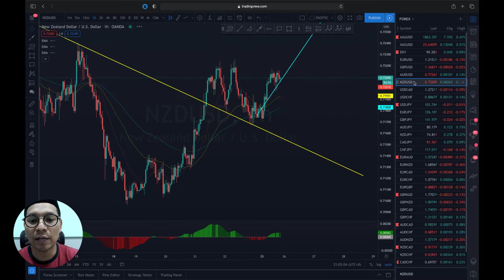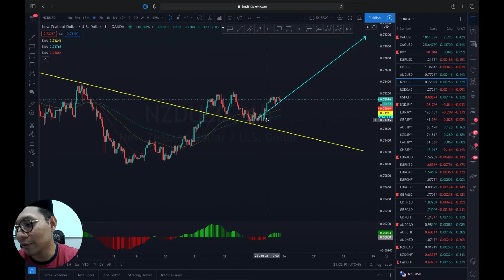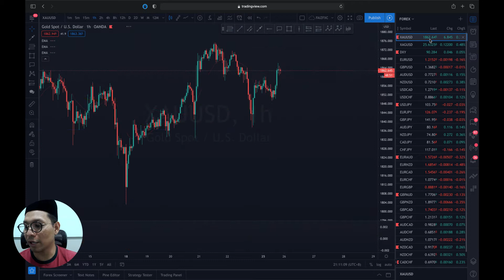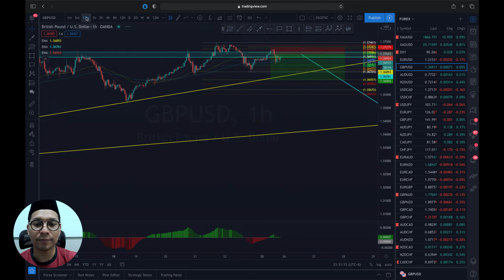Scammer 2021 Updated! Tonton Kalau Taknak Duit Anda Melebur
Sesi LIVE: Scammer 2021 Updated! Tonton Kalau Taknak Duit Anda Melebur